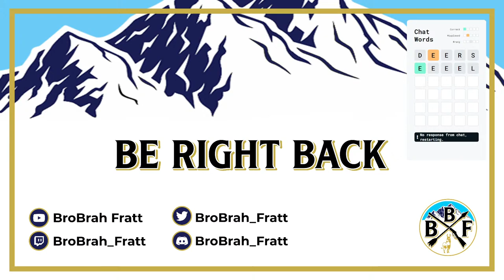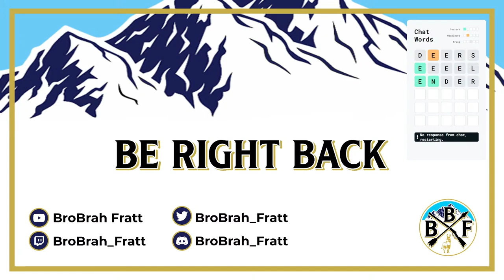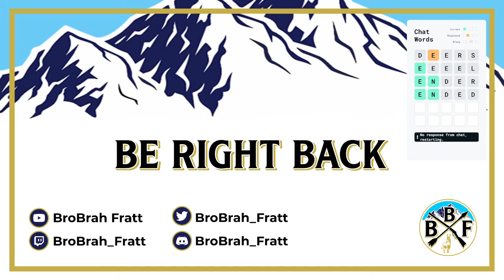Tackle BOO-esday: Cave Fishing Challenge on Spain for Halloween! | Call of the Wild: theAngler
This week we have a very special Tackle Tuesday Competition!! We are celebrating the release of the Spain map in style with a cave fishing competition on Halloween of all days!!!

If you realllllly enjoyed the stream, consider joining my channel by becoming a member!